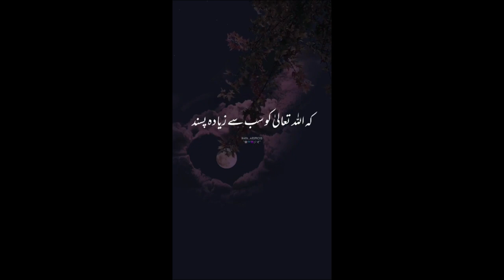Allah Ko Sabse Se Zayada Kya Pasand Hai? | Islamic True Lines💯